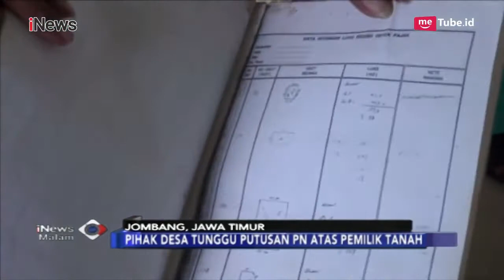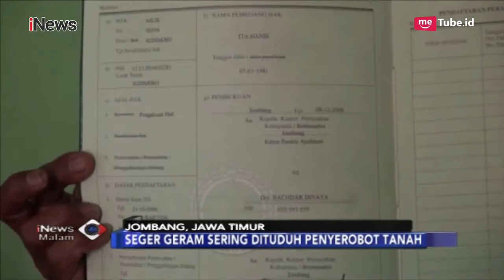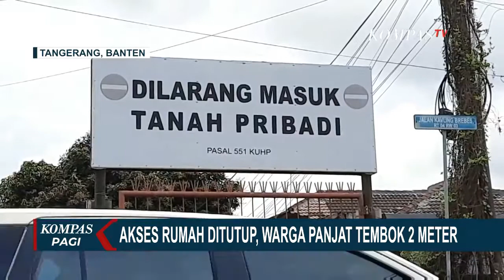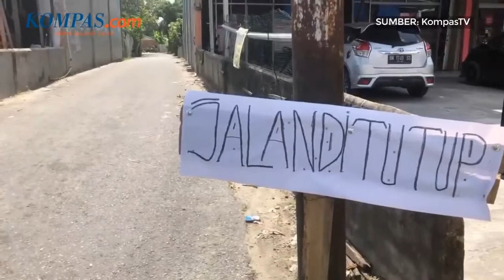Tetangga Menyebalkan Level Ultimate, Lebih Ngeselin Daripada Yang Suka Parkir Sembarangan